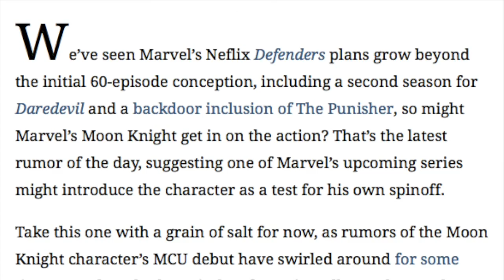Netflix Should do Moon Knight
After hearing about the possibility of Moon Knight coming to Netflix I decided to make a video it. Also according to ComicBookMovie.com Moon Knight is coming in 2017 so Yayyyyyyy.